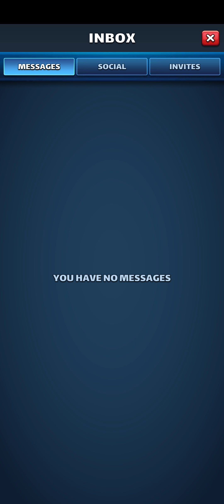Empires and Puzzles - 20